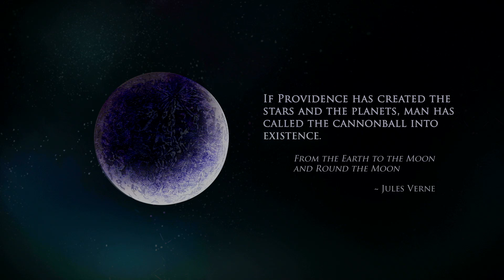Alice Otherlands: Leviathan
Directed by Edward Goin

The Otherlands animations were funded by proceeds from the Alice: Otherlands Kickstarter campaign. Backers contributed to achieve several goals: Secure an option on the Alice feature film rights, create physical backer rewards, and fund the production of 2 animated shorts.

To learn more about the Otherlands Kickstarter campaign and these animations, please check out the campaign description